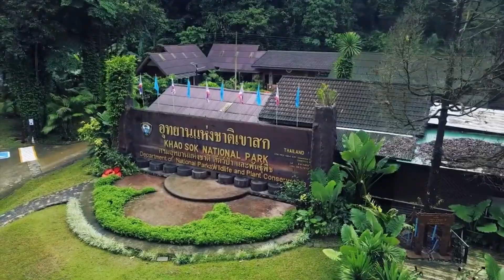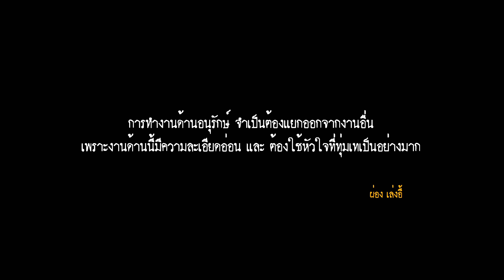ผ่อง เล่งอี้ ตอน แยกกรมอุทยานแห่งชาติ